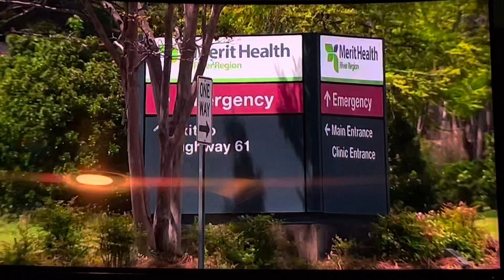WAPT Commitment 2023: Gubernatorial Debate Open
Opening titles from the gubernatorial debate. Recorded off of MPB TV